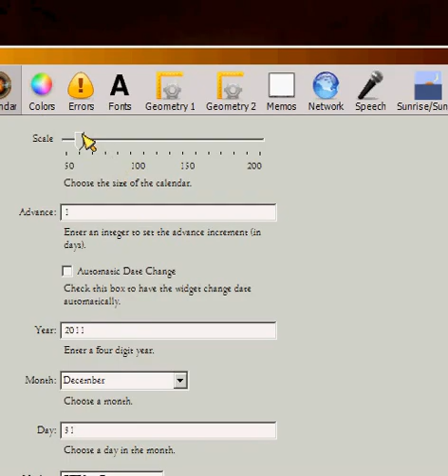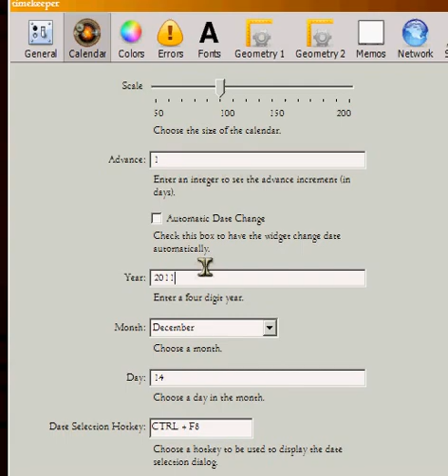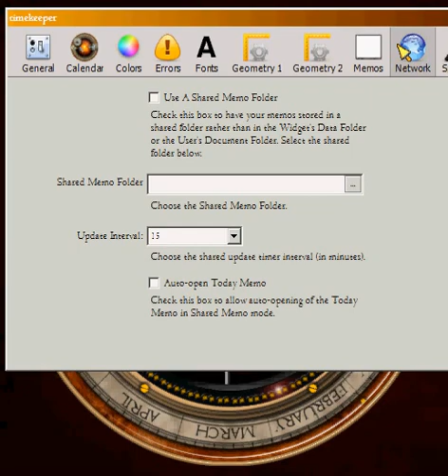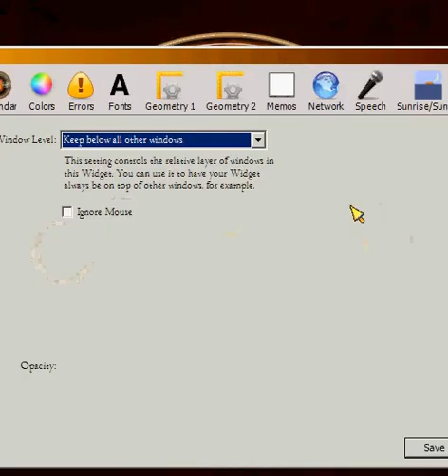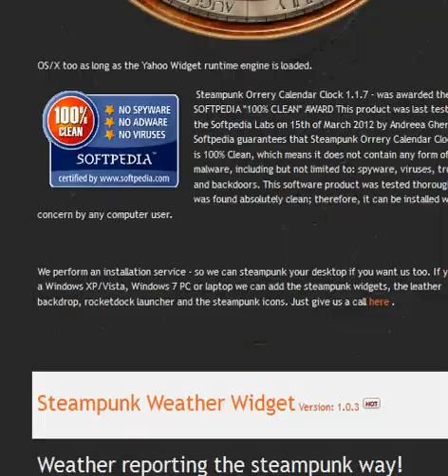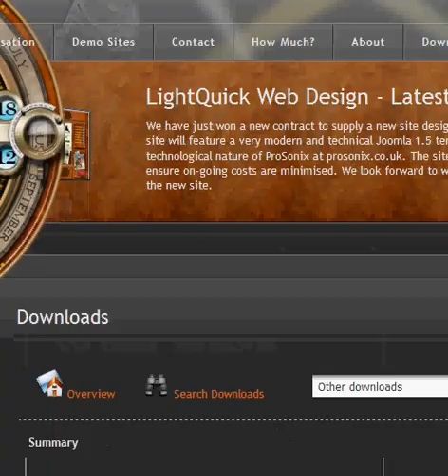Steampunk Orrery, Calendar Yahoo Widget MKI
Think of it as a piece of Space 1899 high tech. - perhaps the Martian attack has failed and the humans are returning to Mars for their revenge? This is a piece of the Victorian space technology that human space farers might use in their quest for conquest of Mars.

In reality it is my latest widget. It is now a finished widget. You can select a date and enter a memorandum for that date, it is fully configurable. An elegant widget- give it a go.

The Steampunk Orrery widget provides a daily memorandum function via a truly steampunk interface. Select a date via the calendar ring and click the date shown and it will allow you to enter a memo or reminder. You can use the ring to select future or past memos and whilst you are doing so the orrery will allow you to reflect on the passage of time and the true nature of this force that controls our lives. Well, you might...